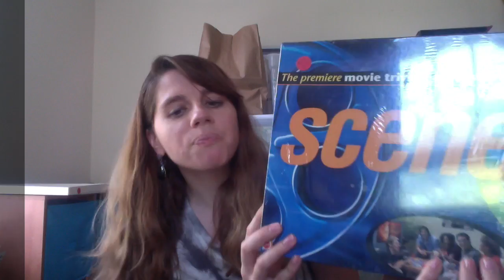Spent $78, Made $364.59 and 2 Mistakes, Followup to My May 5 Thrift Store Haul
This thrift store trip I made back in May turned a nice little reselling profit, even though I wound up with a couple of duds because I wasn't too careful. But I still wound up with some nice scores that sold on Amazon and Etsy.

I've run Planet Alissa, a vintage Etsy shop since 2011 and have sold more than 2000 vintage items on Etsy. I'd like to share what I've learned on Etsy with folks who are looking to start or grow their own Etsy vintage store with weekly videos on what I'm selling on Etsy and other videos offering tips, tricks and information for anyone who wants to know more about running a vintage Etsy store.